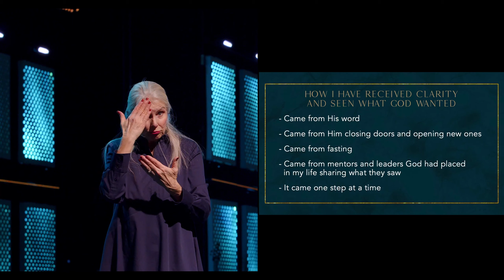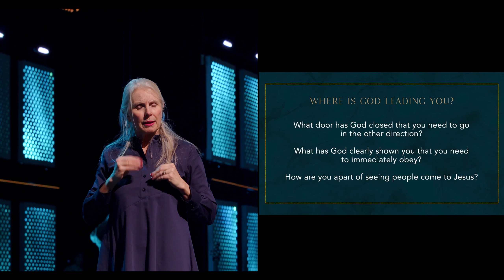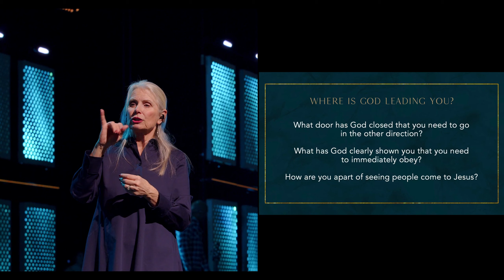ASL Interpreted // Walk Worthy: A Worthy Plan // 01.06.2024